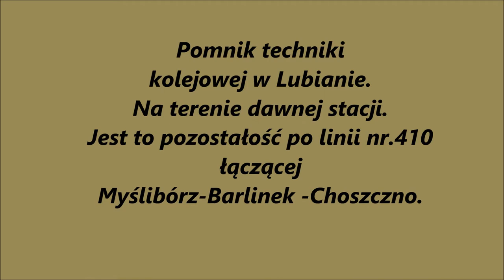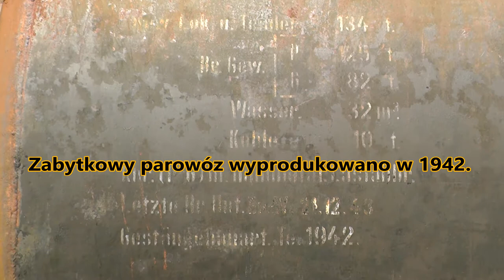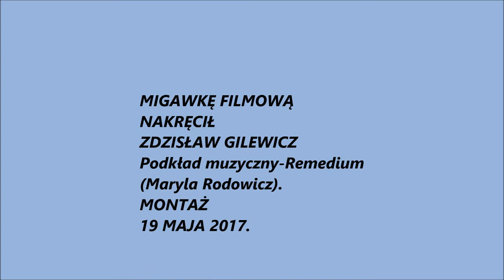Stoi na stacji Lokomotywa. maj 2017.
Migawka filmowa dla miłośników parowozów.
Miejsce- Lubiana  woj.zachodniopomorskie.